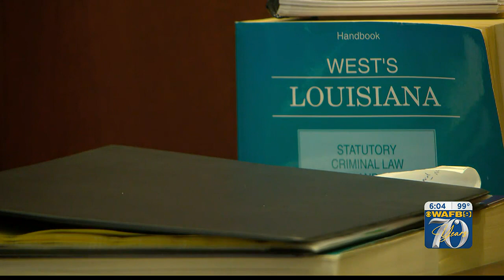Trial to begin for man accused in murder-for-hire plot against ex-wife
After several years, jury selection is underway for the trial of a man accused in a murder-for-hire plot against his ex-wife.